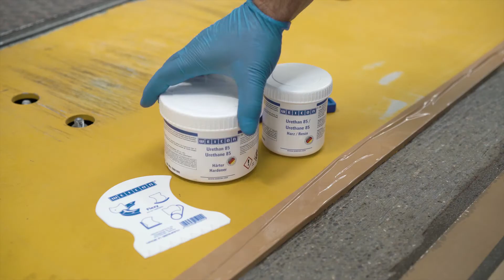Levelling an access ramp | WEICON Belt Repair-Kit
In this video we show how to level a ramp. We used the WEICON Belt Repair Kit for this.

Have fun with our video "Levelling an access ramp | WEICON Belt Repair-Kit"!